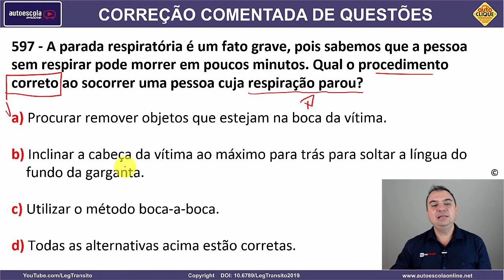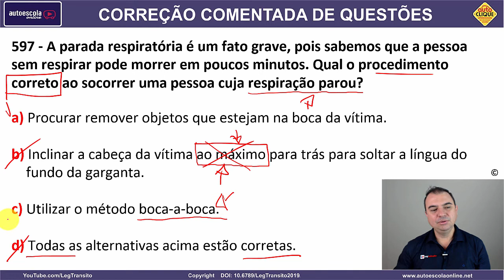597 - QUESTÃO COMENTADA DETRAN